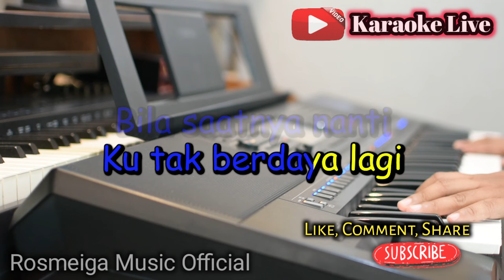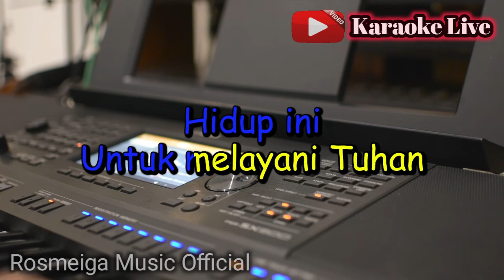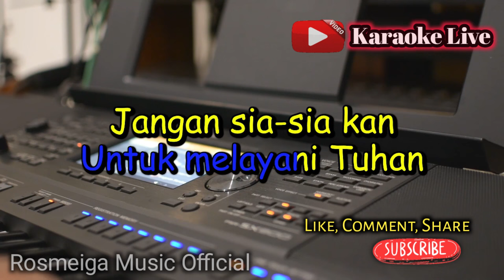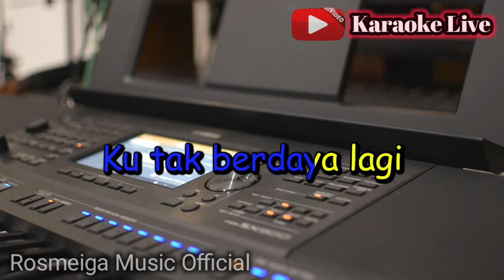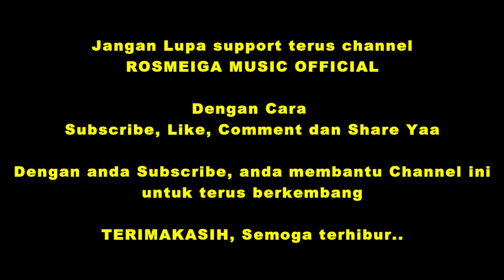HIDUP INI ADALAH KESEMPATAN - KARAOKE || NADA PRIA COWOK || Lagu Rohani || Live Keyboard